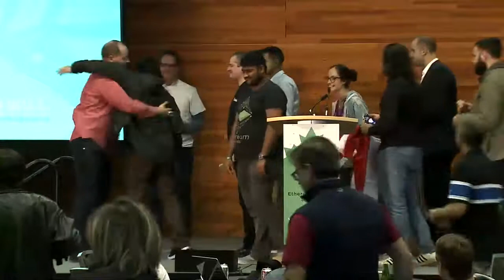Bob Summerwill thông báo kết thúc sự kiện ETC Summit 2019 trong sự đoàn kết nồng ấm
Tham gia thảo luận và cập nhật tin tức mới nhất trên các kênh chính thức của chúng tôi: